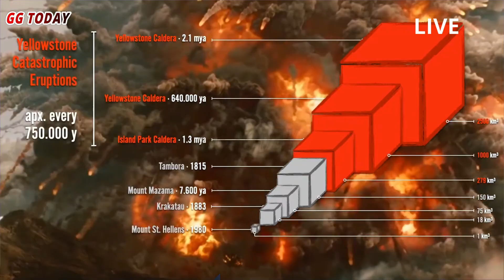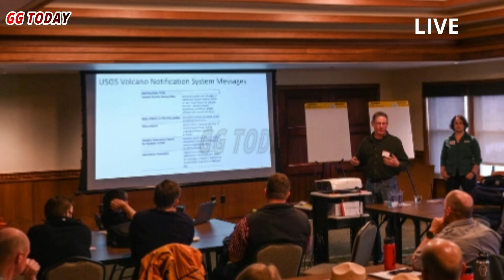Yellowstone National Park Supervolcano Eruption Continues Iceland's Big Eruption Today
Yellowstone National Park Supervolcano Eruption Fears Continue: What Volcanologists Say Could Happen. Fears of a supervolcano eruption in Yellowstone National Park have not subsided, even though scientific evidence suggests such an event is highly unlikely in the near future...

Recent research suggests the possibility of a future eruption that could alter the planet's climate and cause widespread damage. Scientists continue to monitor the volcano's activity, emphasizing that while an eruption is unlikely in the near future, the potential consequences remain severe...